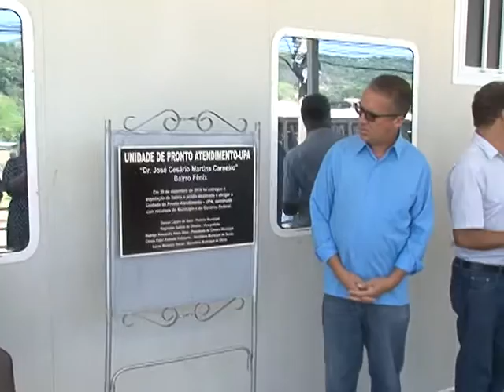Entrega da Upa no bairro Fenix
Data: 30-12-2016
2016